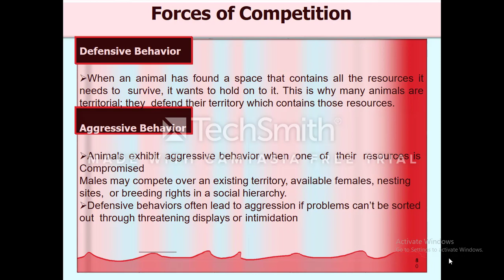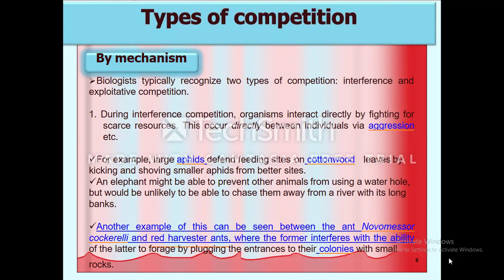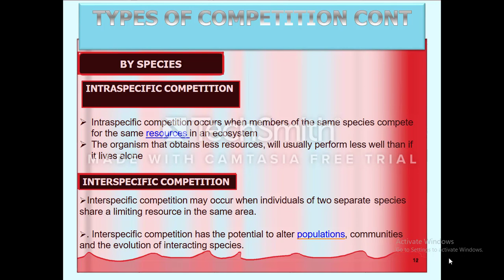Forces and types of competition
General Ecology Lecture for B.S. Biological Sciences